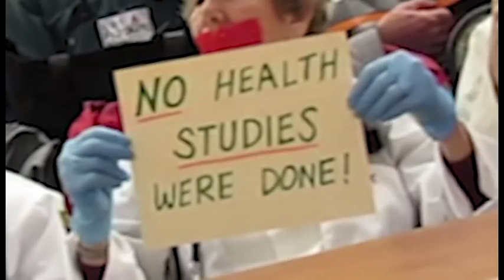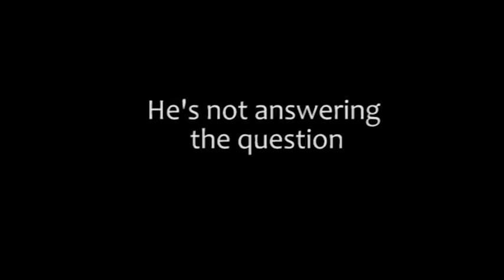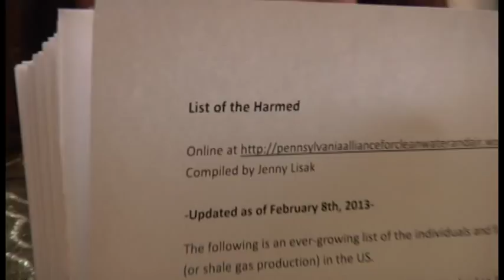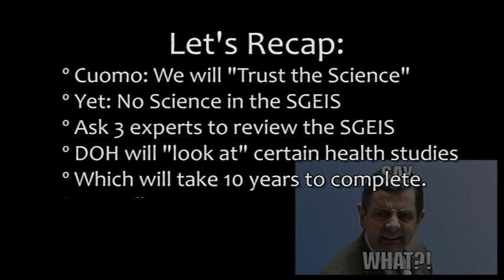Cuomo, Martens, Shah: Will NY do a Health Impact Assessment of Fracking?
In their own words. This is a rough cut...
COMPLETE CREDITS:

    * Cuomo on Fred Dicker Show 18 Oct 2012
    * DOH Commissioner Nirav Shah Jan 30, 2013
    * Sen. Avella, Budget hearing w/DEC Commissioner Martens, Feb 4 2013
    * Sen. Diane Savino, Feb 4, 2013
    * Peanuts, Snoopy Dancing from A Charlie Brown Christmas (1965)
    * Beatles, Help, Ed Sullivan Show (1965)
    * Dr. Sandra Steingraber, DEC hearings on the SGEIS, Binghamton Nov 2-011
    * Dr. Sandra Steingraber, Assembly Hearings on the Fracking Regs, Jan 9 2013
    * Andrew Cuomo, Press Conference w/Cabinet, 11 Mar 2013
    * Gerri Wiley as the "Silent Witness", w/the List of the Harmed
    * Emma Parr (little girl w/nosebleed), List of the Harmed #199
      (Photo: Earthworks Action)
    * Terry Greenwood (farmer with dead cattle), Washington County PA. AUDIO: from "Pennsylvania Farmers Speak Out no Gas Drilling", Mar 15, 2011. Photo Credit: Les Stone.
    * Dead cow, "Livestock Falling Ill in Fracking Regions, Raising Concerns About Food", 17 Dec 2012, LivingGreenMag.com
    * Well flare, near Montrose PA, Fairdale, Jessup Twp., Susquehanna County

    * Spotted horse near well pad, Kerr Well, Dimock. Photo Credit: Frank Finan.
    * Brown horses in front of flare. Photo credit: Les Stone.
    * Adam Headley, by well head. List of the Harmed #208, Fayette County PA. Photo credit: Debbie Zeigler Lambert
    * Gelled water from water well in blue jug, after fracking only, 23 Dec 2012, Dimock PA
    * Carol French at Paradise Road, with Ball jar of contaminated water. Photo Credit: Les Stone
    * Woman with contaminated water. Photo credit: Les Stone
    * Jug of Contaminated Water. Photo credit: Les Stone
    * Gerri Kane with Contaminated Water, List of the Harmed #214. Bradford County PA. Video by Dave Elder, Jan 2013.
    * PVR/Chief Dehydrator, Beaumont, PA, 10.15.12 Photo: Wendy Lynne Lee
    * Two girls seperated by a fence. Riverdale, Jersey Shore PA. 32 families forcably relocated to construct water withdrawal facility for fracking.Photo credit: Wendy Lynne Lee
    * April 5 2012, "Georgia Man admits to dumping gas industry sludge. 800 gallons of residual waste dumped on PA game lands" 5 Apr 2012, Press+Sun Bulletin. Near Regan Hill Road in Pennsylvania Game Land 219 in Warren Township.  Photo Credit: Steve Reilly
    * "Don't give me any of the double talk", Jasper Weldon, Tarzan's NY Adventure (1942)
    * Sandra Confronts Joe Martens, Eugene Leff, and Marc Gerstman and DEC staff, Feb 4 2013
    * "Wachu talkin' 'bout, Willis?" Gary Coleman, Diff'n Strokes.
    * "Say What?" Image of Rowan Atkinson as Mr. Bean.